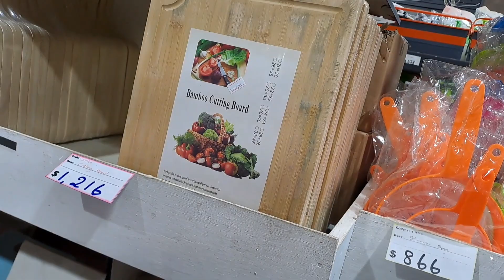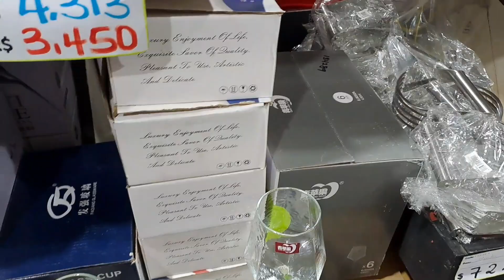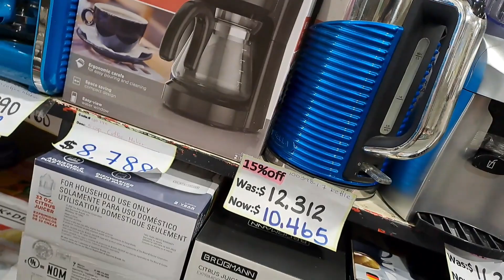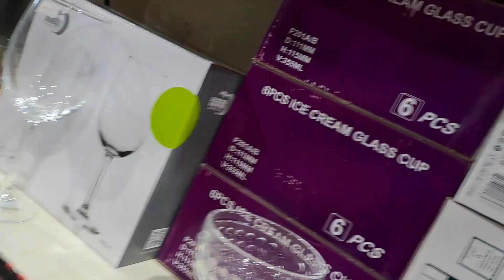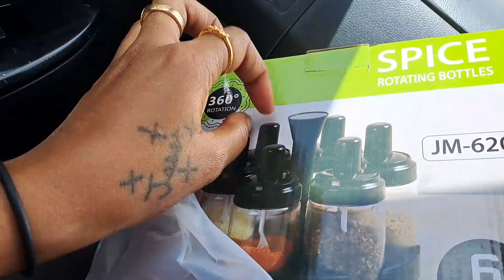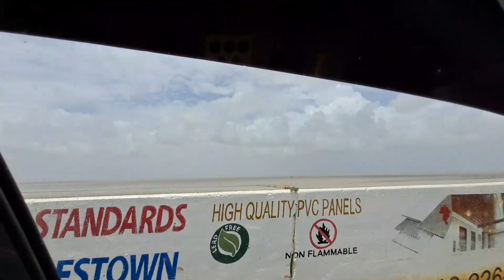I had to take the chair back !!! More shopping I can't wait to buy everything 🤗